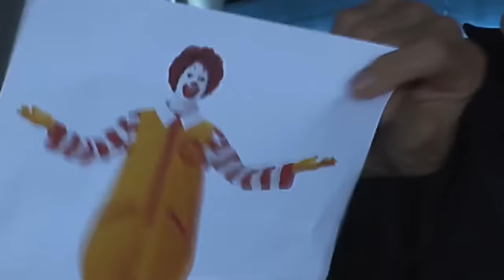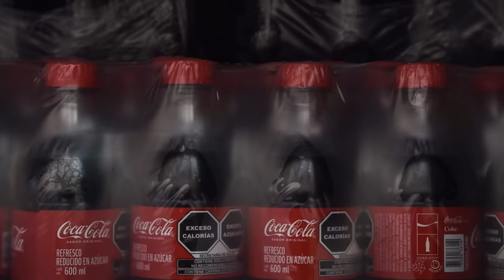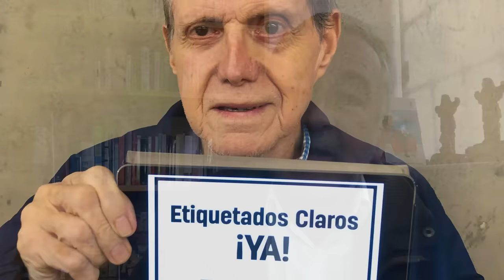Héctor Bonilla vs Cartel de la Chatarra, por Alejandro Calvillo | Video columna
Hace 9 años, el 29 de abril de 2013, el primer actor Héctor Bonilla, caracterizando al jefe de la policía, emulando los actos escénicos que desarrollaban los gobiernos anteriores para presentar a narcotraficantes capturados ante los medios de comunicación, presentó públicamente a los capos del llamado “Cartel de la Chatarra”.